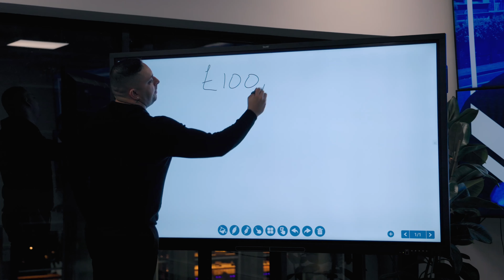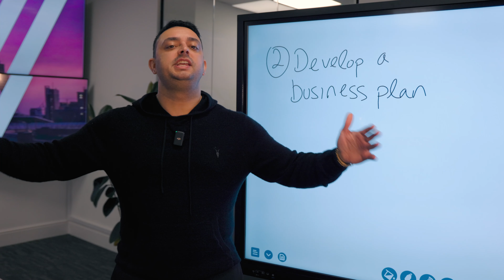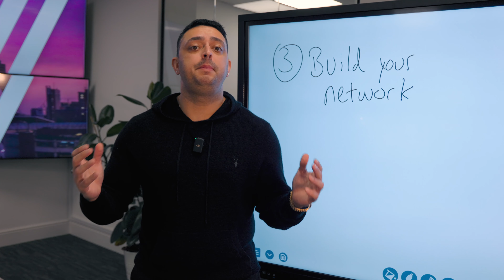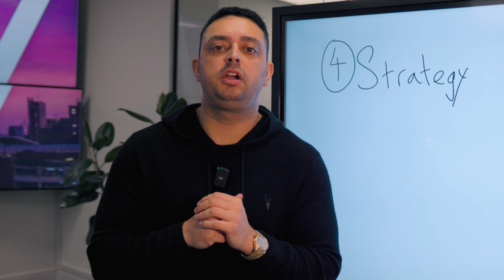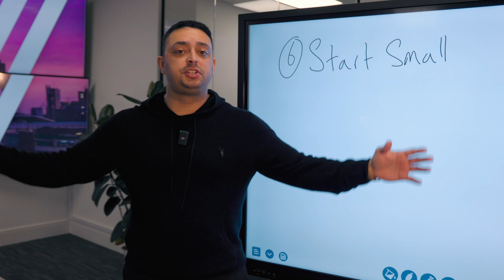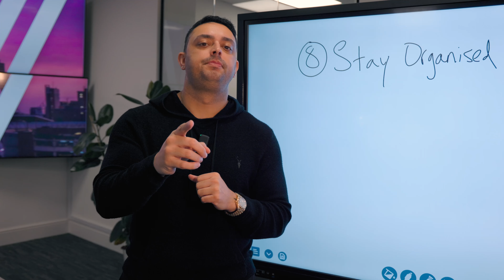How To Become A Property Millionaire | Steps To Build A Million Pound Property Empire | Ste Hamilton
Welcome back to another video, with me Ste Hamilton, where I cover the steps you need to take to build a million pound property empire.

To be educated by me sign up to one of my property training courses